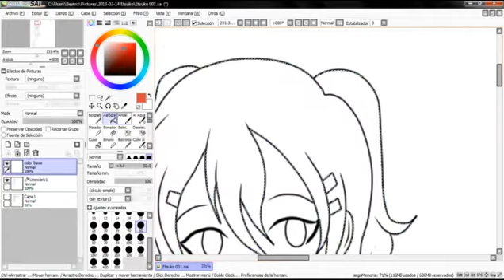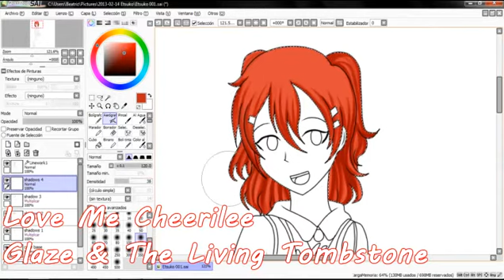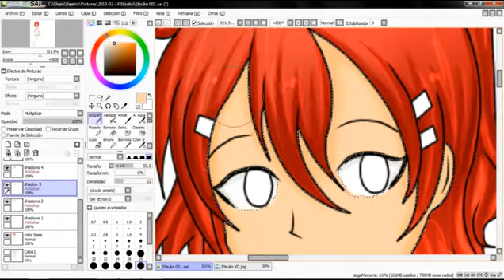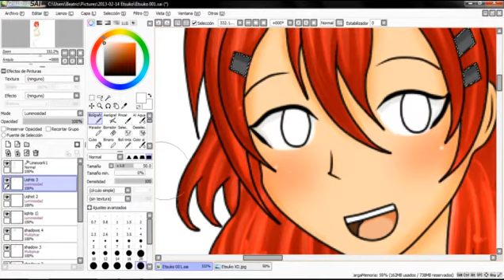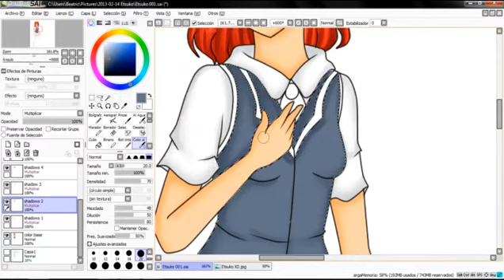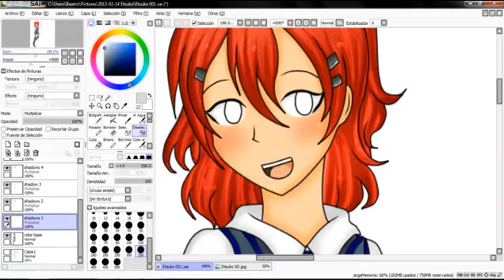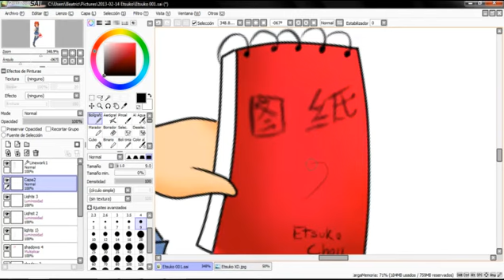Speed Paint - Original Character Etsuko Chou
Speed Paint about my Original Character Etsuko Chou :)
Is for a Group in DeviantArt. I hope do you like :D!